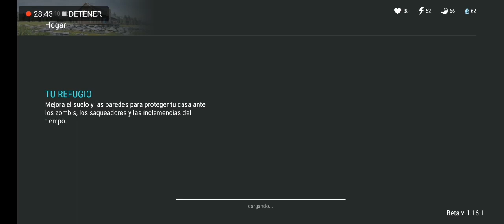Last Day on Earth: Survival #10 | TRUCO SECRETO para Mejorar | Romy Plays